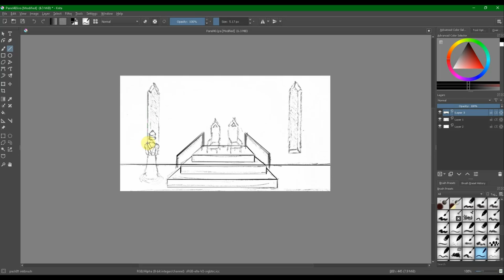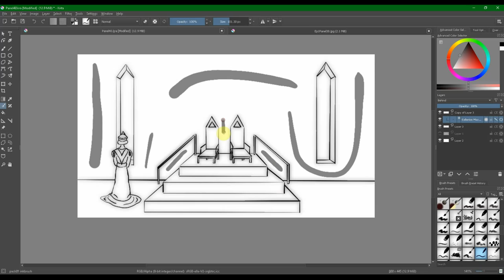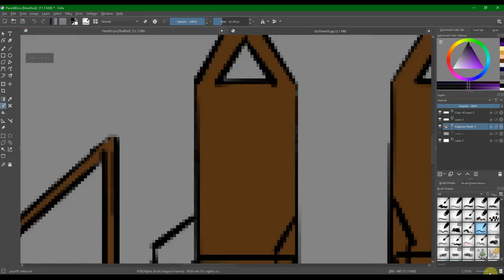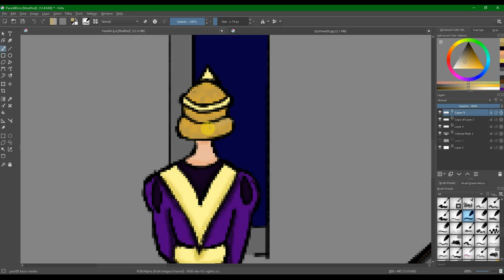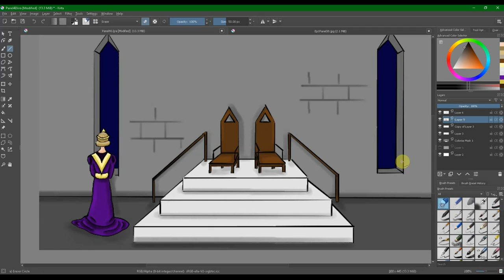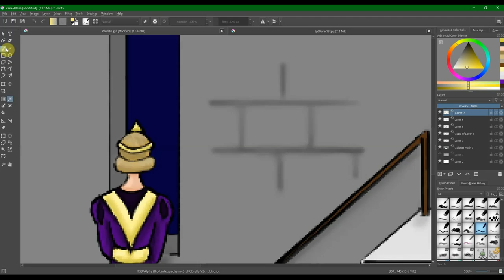Time-lapse Drawing Comic Throne Room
A time-lapse drawing of panel 40 from Episode 1 of my webcomic, Whispers from Fire.
I use Krita, a free and open source professional painting program.
My tablet is an XP-Pen Artist 22E Pro. It is my first tablet, so I don't have any reference to compare it to, but I love it.

Thanks for creating music for content creators! Check out their channel!